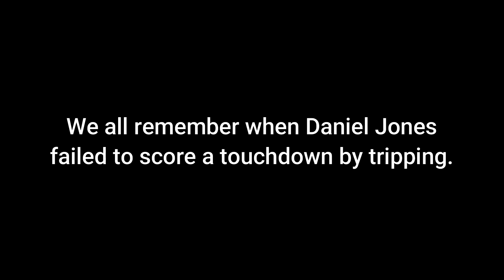James White Outdoes Daniel Jones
Griggs

Socials———

YouTube- your already here why not sub

Tags———-